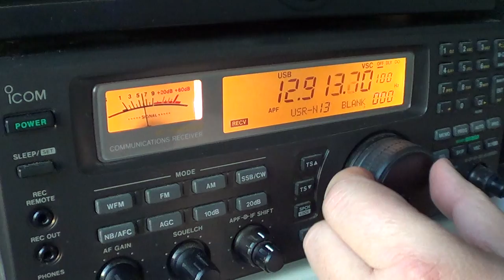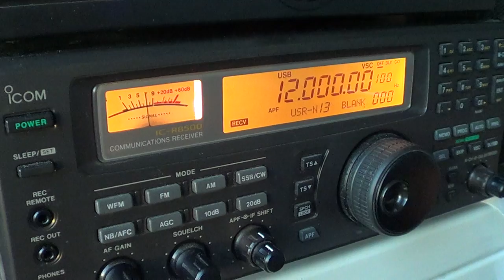Shortwave tutorial 12 mhz explained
Tutorial video on what signals are present on the 12 mhz segment of shortwave